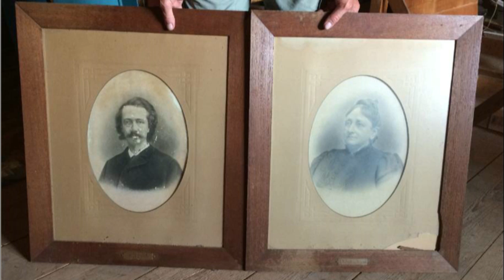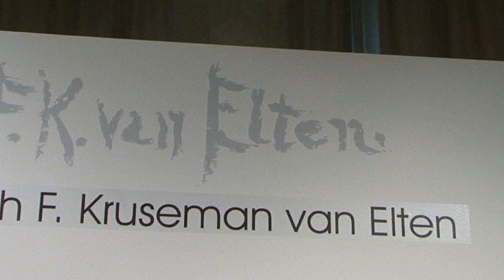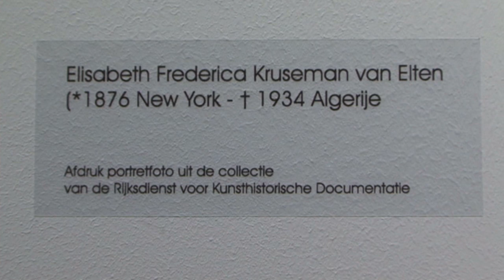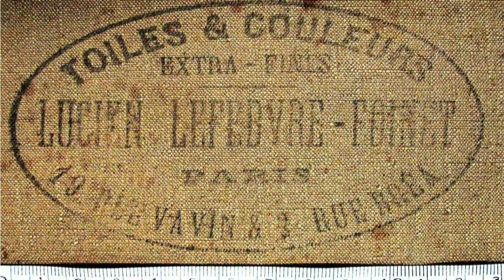Pont & Kruseman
Bij het opruimen van de librije in de Grote Kerk in Edam werd bij toeval een portretfoto ontdekt.
De foto toonde pas in tweede instantie grote gelijkenis met een portret van Frederik Hendrik Pont.
Een speurtocht was geboren.
Erfgoedregistrator Robbert Lammers van het Edam Museum vertelt er meer over.